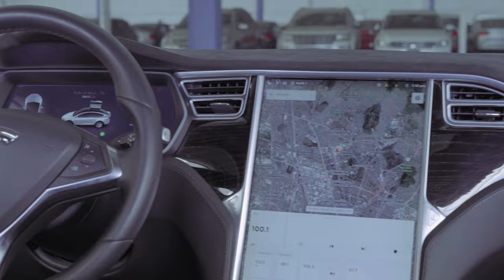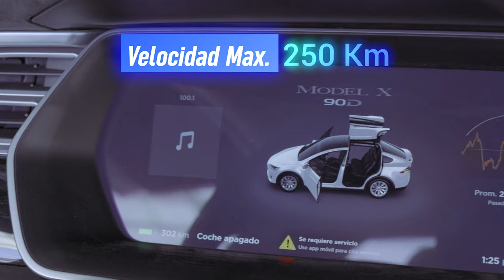Tesla / X / 2016 - 6547